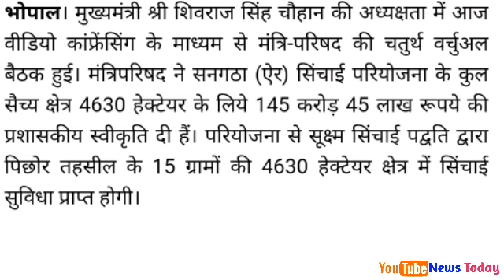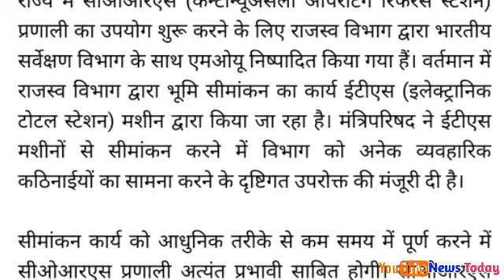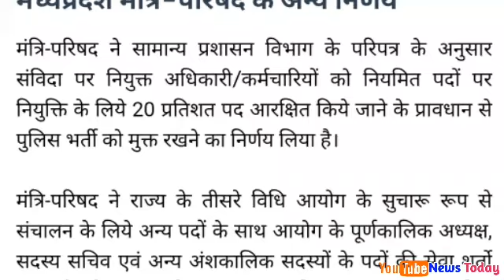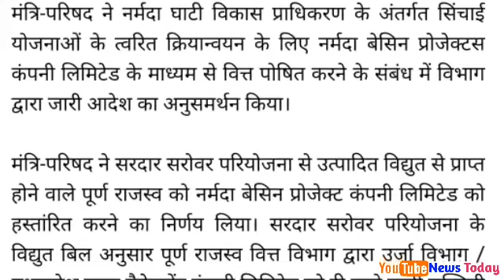Big decisions of Shivraj cabinet! These proposals were approved in the cabinet!Cabinet decisions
Big decisions of Shivraj cabinet! These proposals were approved in the cabinet! Cabinet meeting decisions